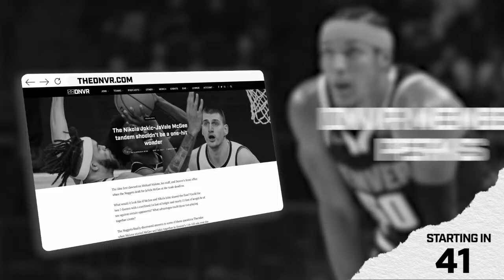It's Red Star day & DNVR Nuggets Mailbag | DNBA Live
It's officially Red Star day here in Serbia and the DNVR Nuggets Crew is going! We also open up the mailbag to answer YOUR questions about our trip in Serbia! What are our biggest takeaways from Jokic's hometown and what has Dev liked? Brendan Vogt, Duvalier Johnson, and D-Line Co. come to you LIVE from Belgrade to break down everything you need to know in Nuggets Nation!

Start - 0:00
Does Dev Like - 3:00
Online w/ D-Line - 23:00
Mailbag - 31:00
Has our view on basketball changed - 48:00